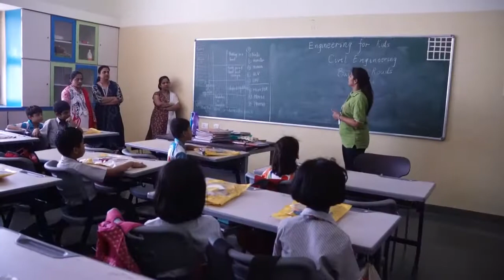EFK_Grade_3_I_Building Roads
EFK Class is always about curiosity & excitement where children learn to do things practically. The BUILDING ROADS activity for Grade III comes under Civil Engineering. In the class, students understand how civil engineers work creatively, do planning and work in team to build roads and tunnels across various terrains. Teachers helped them to do planning, explore unlimited ways to solve problems and develop creativity in them.
Children used material like sentence strips, masking tape, obstacles for road construction likes books, water, pencil as a speed breaker, erasers as stone and toy cars. The entire road map to build roads was planned by students where they draw and decorate their own roads creating many twist and turns .Here they found ways to build roads irrespective of obstacles on the way and test their roads using small toy cars. Thus, Students understood that civil engineers don’t just build buildings they also design and build roads as well.
Navya Sadhu of Class III exclaims with joy, “I love going on road trips with my mom-dad. And when I got to make a road myself I relived all the happy moments. We also learnt how roads are so strong and take the weight of so many cars on them. I loved doing this activity”